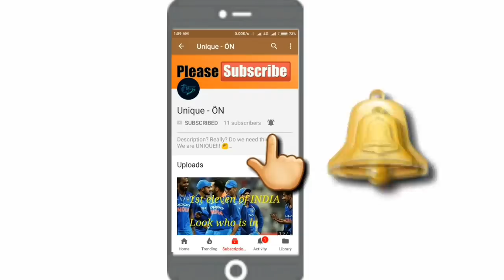ATK Confirmed Signing of Roy Krishna 🔥 Huge Signing Details!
Hey Guys This Video is about is about new signing of ATK. Roy Krishna officially Confirmed to ATK

                            A League